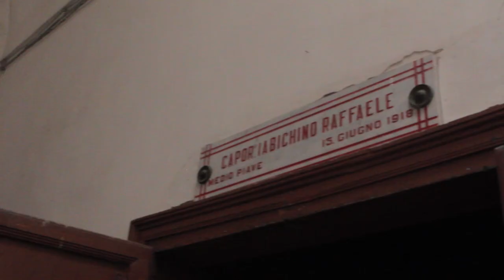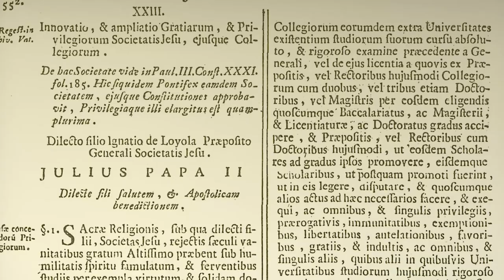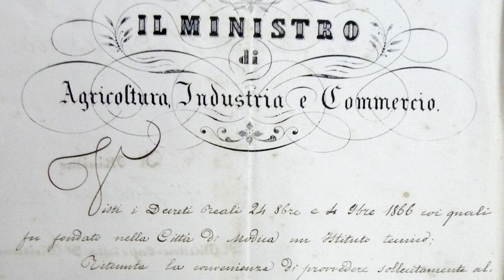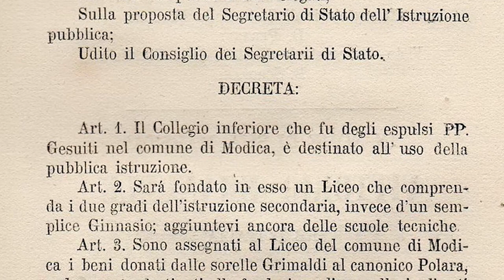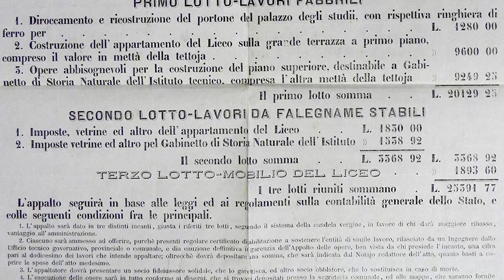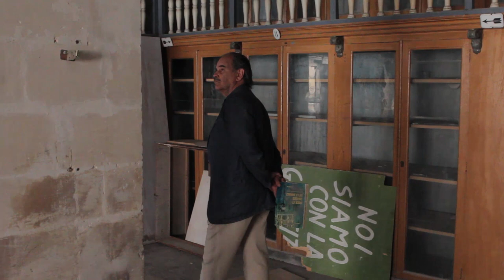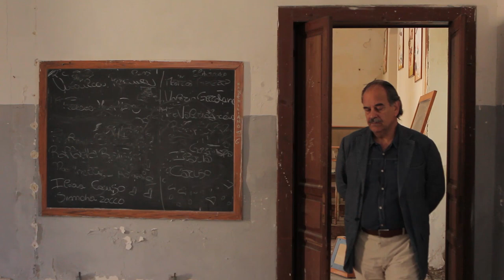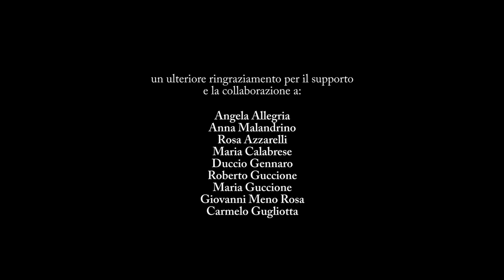Il Palazzo Invisibile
Docufilm sul Palazzo degli Studi di Modica (Ragusa).
Campagna di sensibilizzazione a favore della ristrutturazione dell'edificio, realizzata in collaborazione con Red Motion, Carlo Cartier, il "Comitato per la salvaguardia del Palazzo degli Studi" e l'associazione culturale "Amici del Campailla".
Quattrocento anni di storia riassunti in poco più di 25 minuti. Il Docufilm tenta di ricostruire la storia del Palazzo degli Studi di Modica dalla sua fondazione ad oggi, avvalendosi di documenti storici, foto, e interviste di studiosi quali Paolo Nifosì e Giorgio Colombo. L'attore Carlo Cartier ci mostra lo stato attuale dei locali del terzo piano, chiusi al pubblico da circa vent'anni.
L'edificio sorge nel centro storico di Modica, fungendo da punto di congiunzione tra la parte alta e la parte bassa della città. Collegio Gesuitico del 1630, il Palazzo degli Studi ha da sempre rappresentato il luogo di cultura e di istruzione per eccellenza.  Sviluppato su tre piani, continua a ricoprire il suo originario ruolo di luogo di formazione grazie al Liceo Classico Tommaso Campailla che qui vi risiede dal 1878.

Autore: Graziana Oddo
Attore protagonista: Carlo Cartier
Voce fuori campo: Giada Ruggeri - Carlo Cartier
Interviste: Paolo Nifosì - Giorgio Colombo
Riprese video: Emanuele Savarino - Graziana Oddo
Riprese audio: Piero Zarbano
Musiche: Vincent Migliorisi - Massimo Sammito - Piero Zarbano - Rètina
Fonti: Archivio storico dell'Istituto Tecnico Archimede - Archivio Storico del Liceo Galilei Campailla - Archivio di Stato sez. Modica
Bibliografia:"Istituto T. Archimede" di Maria Iemmolo - "Collegium Mothycense" di Giorgio Colombo - "Tra storia e microstoria" di Giovanni Rossino